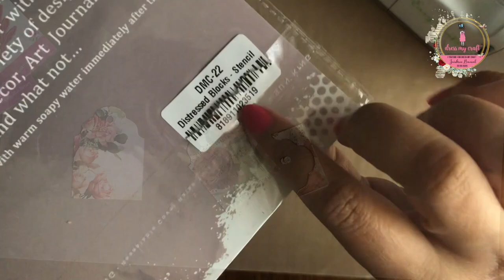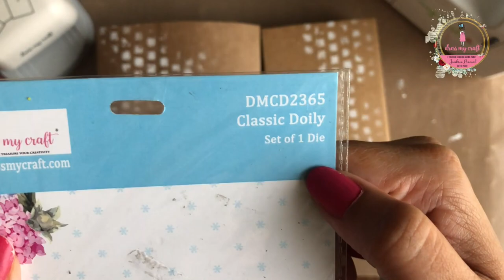Mixed Media Paper Bags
Hello everyone,
Design team member Jaishree this side. In this video you will learn how to embellish your boring paper bags and give them an amazing mixed media look using different products from Dress My Craft.
Products used -
Until Next Time
Happy Crafting!